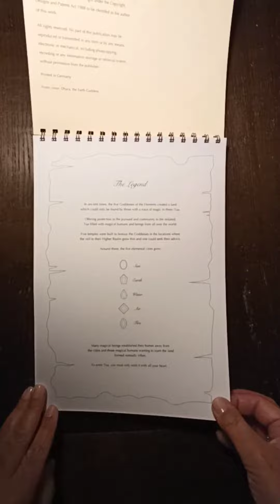"Women of Tua" by Lisa Johanna - Quick flip through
The Women of Tua looks to be an amazing colouring book, with “twenty-five beautiful and magical women from the ancient land of Tua. You will meet women from nomadic tribes, queens of great cities, goddesses of the elements, powerful warriors and enchanted beings such as mermaids and elves.